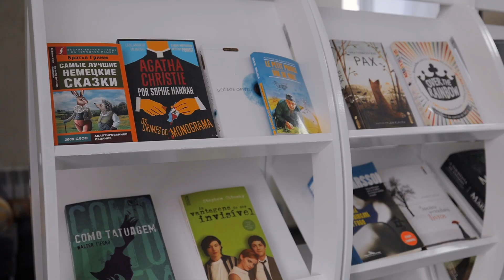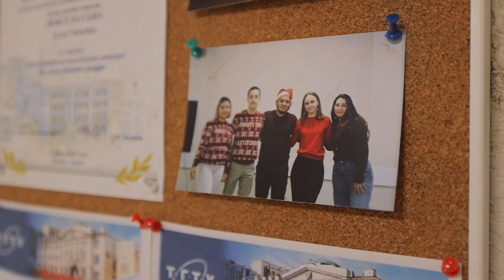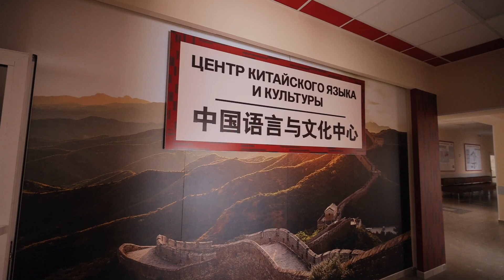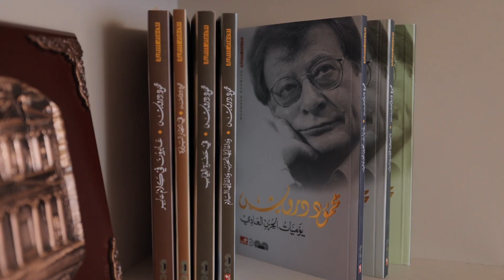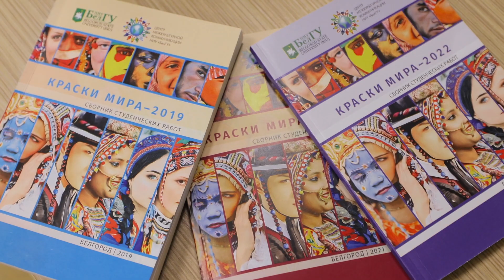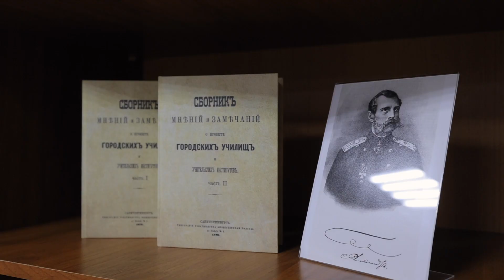НИУ БелГУ. Belgorod - University City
If you want to study at one of the best universities in Belgorod, where favorable conditions have been created for the study and residence of foreign citizens from around the world, then Welcome to Belgorod State University. More than 4,000 foreign students from 100 countries are currently studying at BelSU. In this video we will show you and tell you how they live.